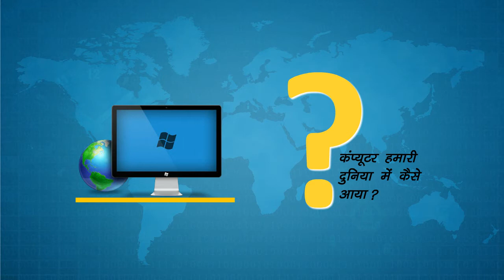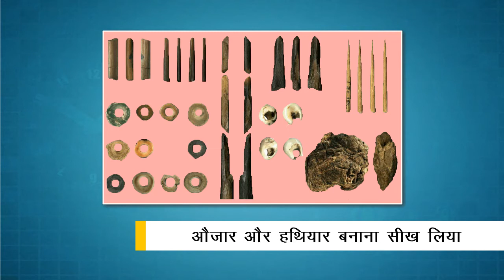History of Computer